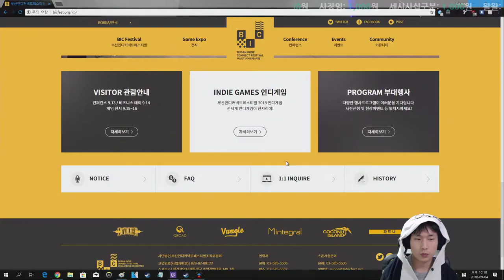루카노르 백작 다시보기 {The Count Lucanor}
재밌었습니다 :)
본 영상에는 고어하거나 공포스러운 장면이 등장하므로
시청에 주의하세요.